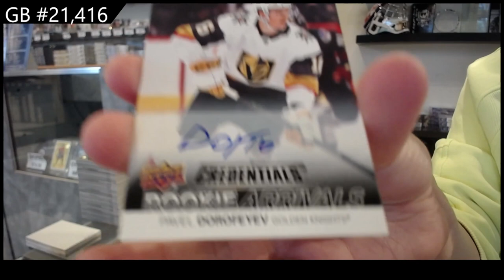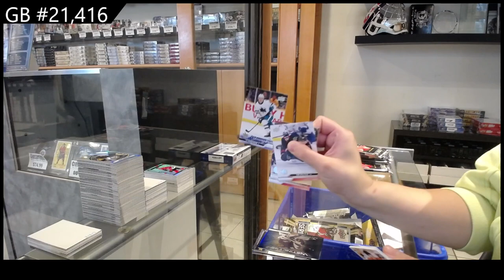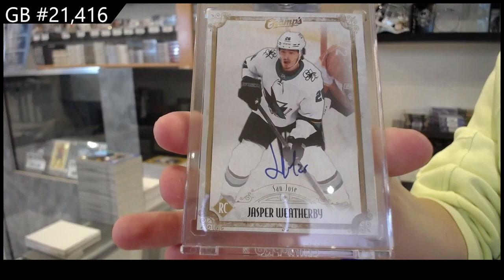Upper Deck 5 Box Hockey Mix Break With 23-24 UD Series 2 & More! - CNC GB #21,416